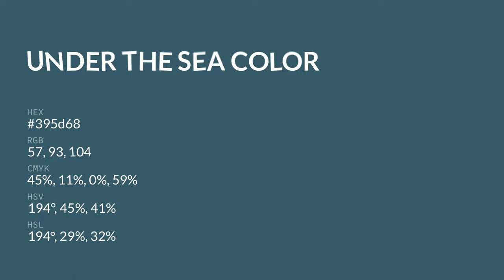Under the Sea color 395d68 hex color - Blue color - Warm color 395d68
What color is Under the Sea ? 395d68 hex color - Blue color - Warm color 395d68

Hex 395d68 Color Code is also known as Under the Sea color.